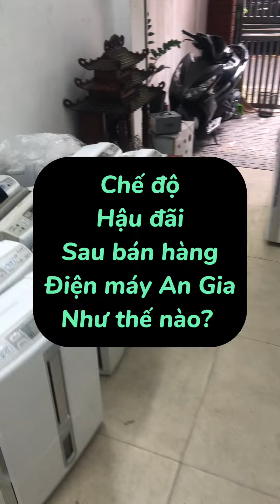Chế độ hậu đãi sau bán hàng của điện máy AN Gia là gì?